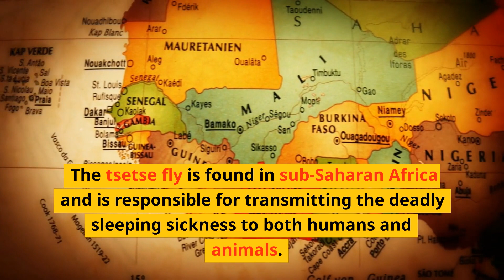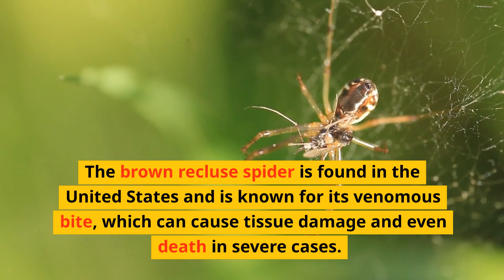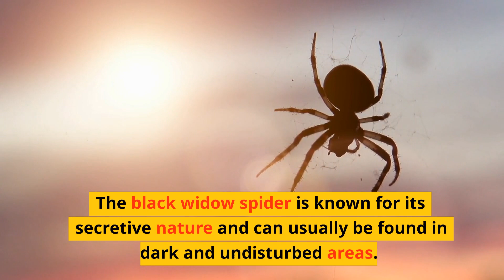10 MOST DANGEROUS BUGS IN THE WORLD!!🐜😲😨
10 MOST DANGEROUS BUGS IN THE WORLD!!🐜😲😨

In this video, we'll be discussing the top 10 most dangerous bugs in the world. From venomous spiders to blood-sucking insects, these bugs can cause serious harm through their bites, stings, and disease transmission.

We'll explore each bug in detail and learn about their physical characteristics, habitats, and the dangers they pose to humans and animals. We'll also provide tips on how to protect yourself from these bugs and what to do if you are bitten or stung. Don't miss this important video on the world's most dangerous bugs!

Are bugs really that dangerous?
Yes, some bugs can be extremely dangerous and even deadly. They can transmit deadly diseases, cause tissue damage, and induce paralysis, among other dangers.

What should I do if I am bitten or stung by a dangerous bug?
If you are bitten or stung by a dangerous bug, it is important to seek medical attention immediately. Delaying treatment can lead to serious complications.

How can I protect myself from dangerous bugs?
Prevention is key when it comes to protecting yourself from dangerous bugs. Use insect repellent, wear protective clothing, and avoid areas where these bugs are known to be present.

Can bugs be eradicated?
While it is possible to control the population of some bugs, eradicating them completely is difficult, if not impossible. It's important to focus on prevention and control measures to minimize their impact on human and animal populations.